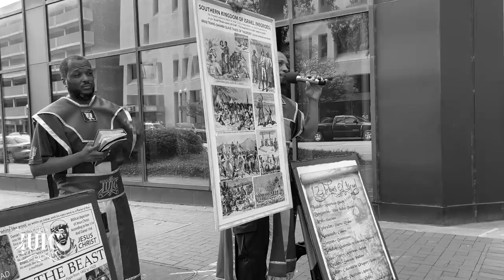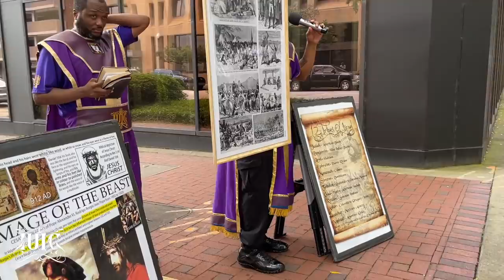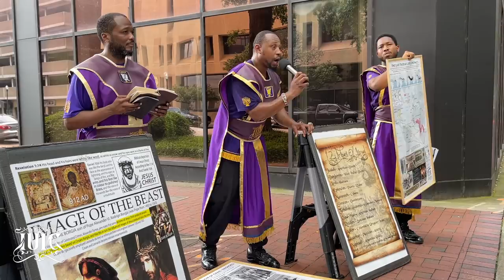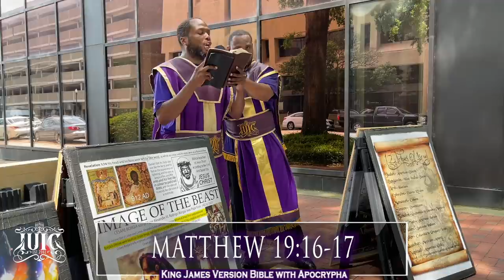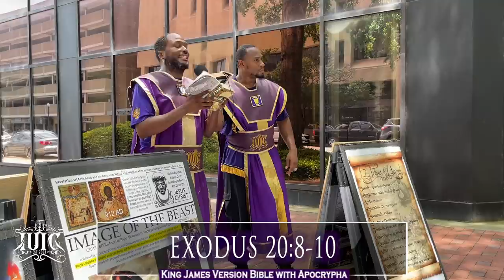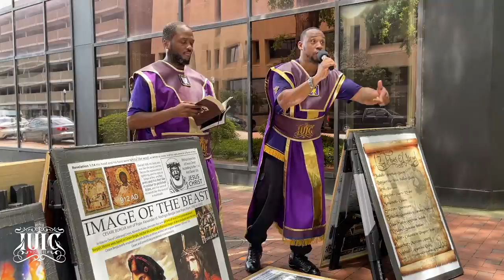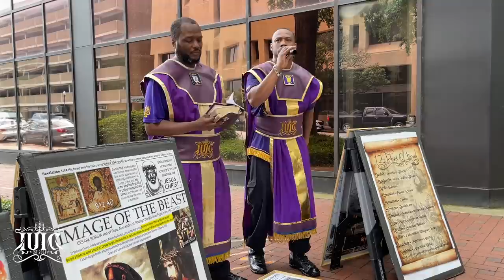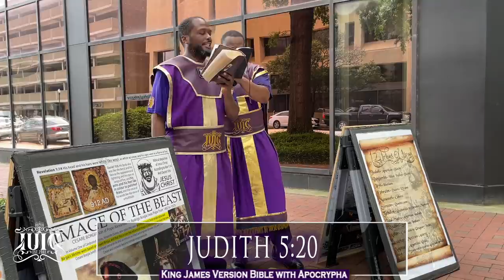IUIC | Korean Gets Cut And Black Folks Are Waking Up | Columbia SC